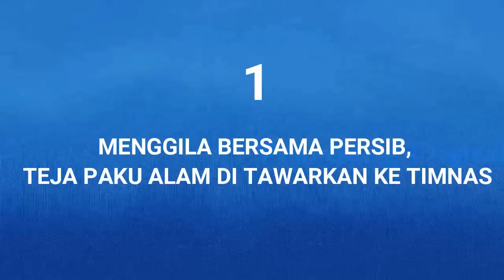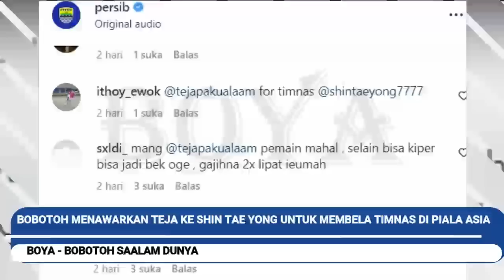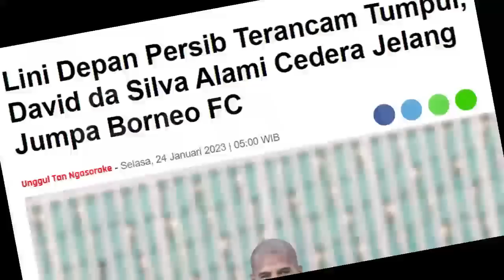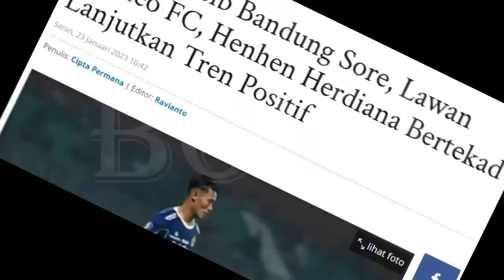TOP 3 24.01.23#2 Berita Persib Terhangat Hari Ini/PERSIB/BOYA